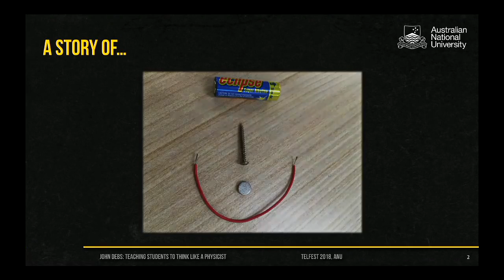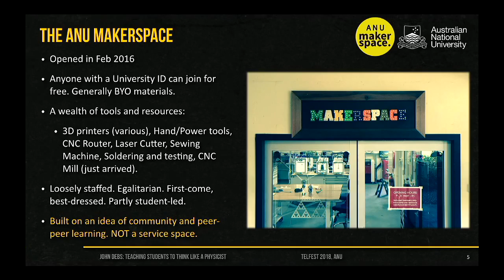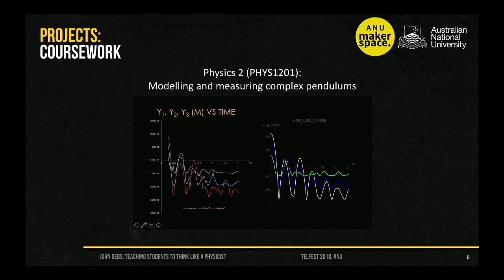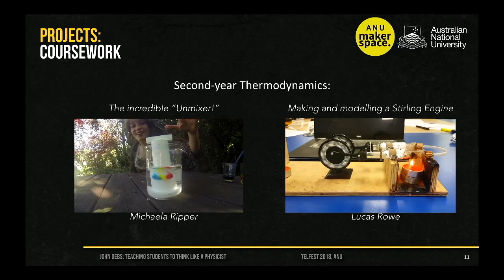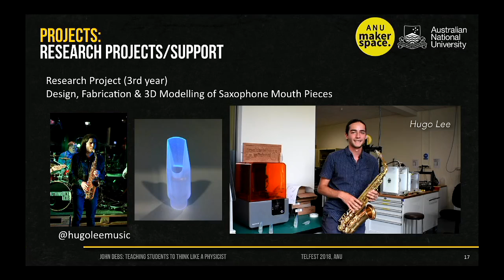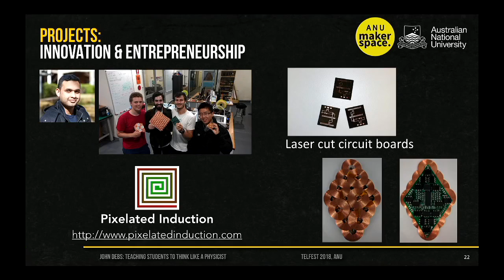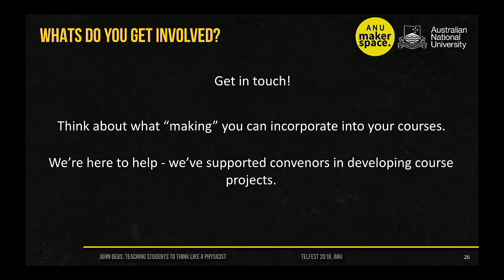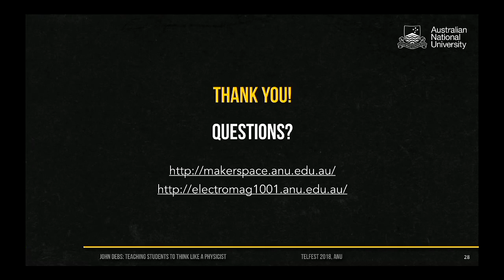TELFest 2018 - Learning by doing in the ANU MakerSpace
The ANU MakerSpace - An interdisciplinary environment for ‘learning by doing’ - John Debs (COS)

"Learning by doing" has been the mantra of John’s teaching in his first year physics class for 7 years. Based on the success of project-based learning in Foundations of Physics, John successfully lobbied for and started The ANU MakerSpace (makerspace.anu.edu.au), an interdisciplinary community of people working on projects using a variety of unique tools. Open to anyone on campus —staff or student alike— we now cater to around 700 users from all 7 ANU Colleges, as well as central areas. Artists have been purposely activated in the space, making up an equal-majority user-group with scientists and engineers. A third of our users are non-undergraduate, and include PhD students, professional, technical, and academic staff. In addition to supporting discipline-specific project-based learning, this novel community-environment has lead to multi-disciplinary collaborations, including helping the Glass Workshop at the School of Art and Design fabricate the 2018 Australian of the Year Award Trophies, Empowering the Questacon Science Circus students with new skills, and enabling a music student to design, fabricate and model the physics of his own saxophone mouthpieces. John will summarise activity, and invite you to get involved.